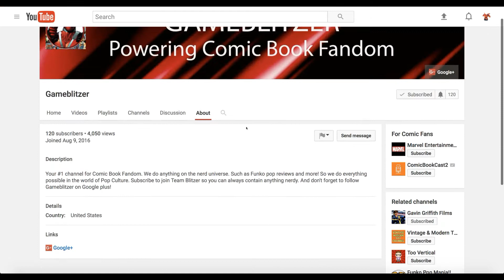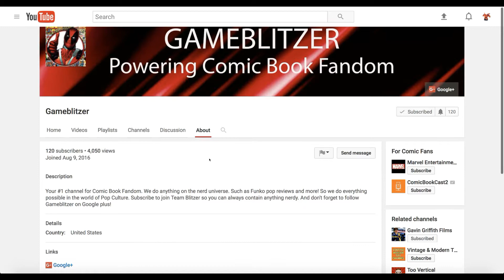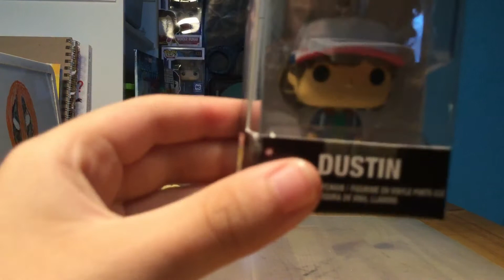Stranger Things Pocket Pop Keychain Giveaway (CLOSED)